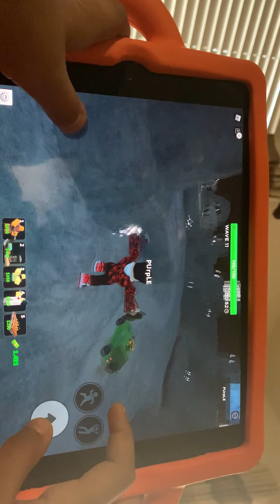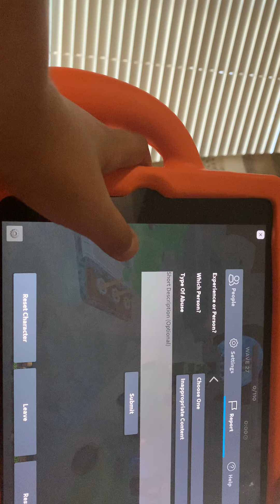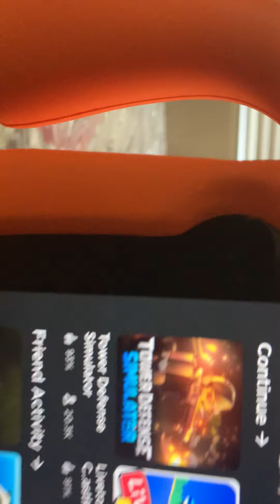Me playing tds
Umm a glitch at the end probably not